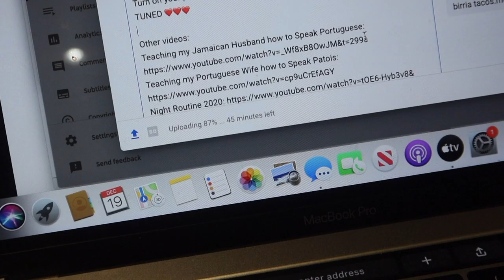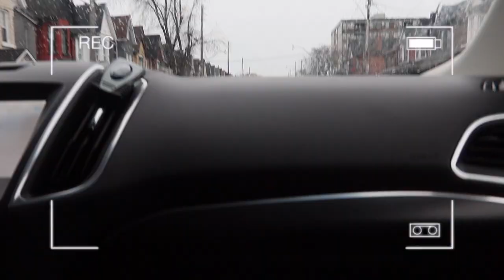SPEAKING ONLY IN PORTUGUESE IN FRONT OF MY JAMAICAN HUSBAND - 12 DAYS OF CHRISTMAS | MATT & EDDIE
Heyy Fam!